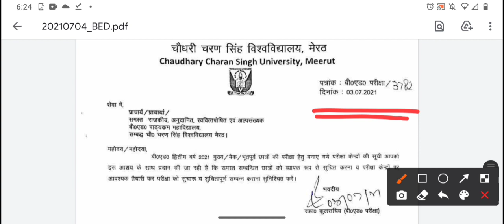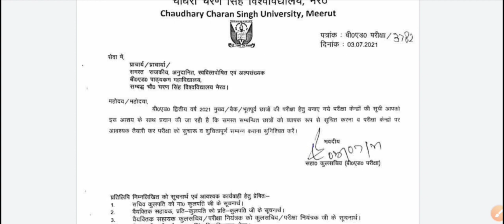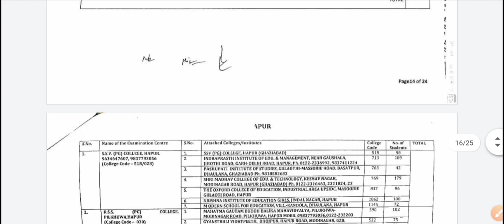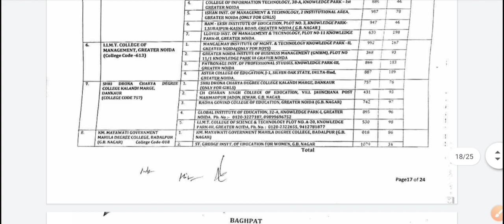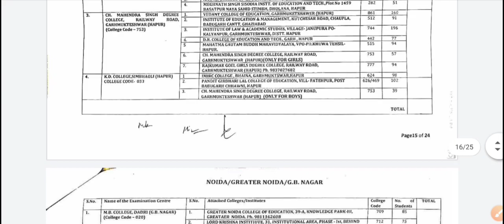CCSU Today News Meerut || 5 July Update